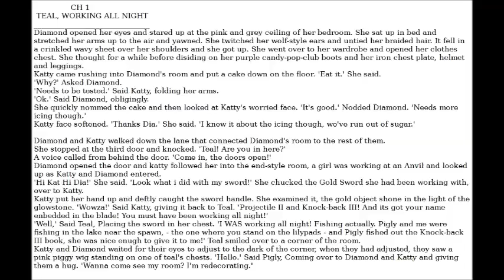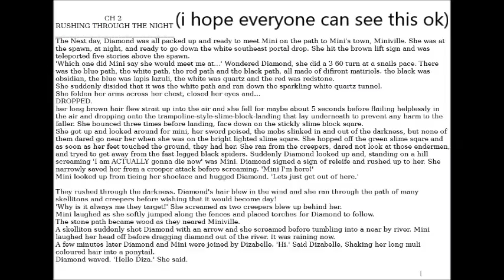my minecraft book chapter 1 and 2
this is the first two chapters of a book i have been writing, it's set in minecraft in a server i play on called cubeville. the characters are the people i play with on cubeville :)